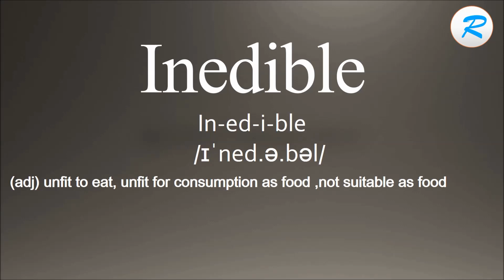How to pronounce Inedible